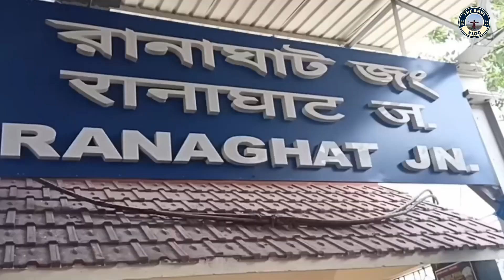ভয়ঙ্কর অবস্থা রানু মন্ডলের || रानू मंडल का बुरा हाल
Tanmoy Bhui From, Mejia, Bankura, West Bengal ( India )